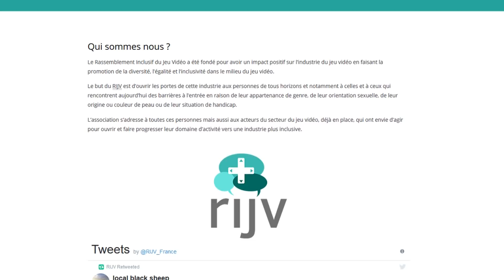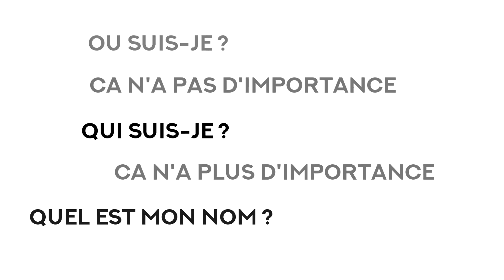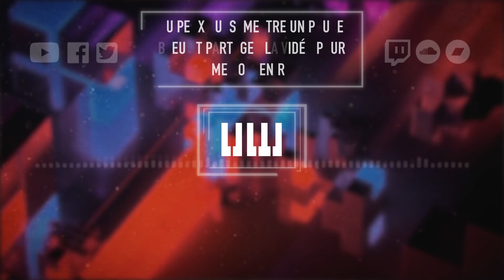J'AI CRÉE UN JEU EN SOLO ?!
J'ai eu l'occasion de créer un jeu. Et je vous raconte cette petite aventure !

►Clavier et souris:

Si vous ne me connaissez pas, je suis Aurélien Montero, compositeur de musique pour les jeux indépendants. J'ai crée cette chaine YouTube pour partager mes créations, mon processus créatif et tout ce que j'apprends sur cette chaine.